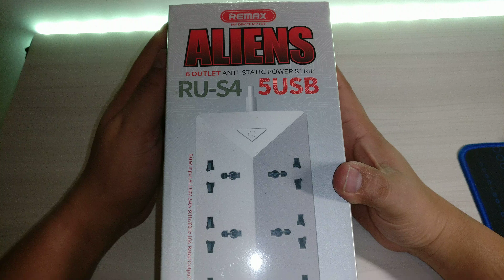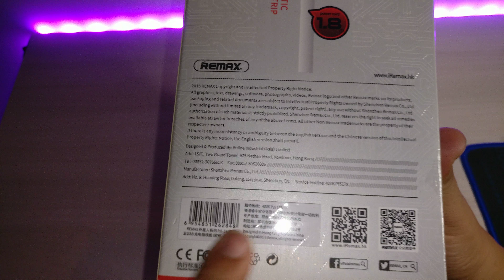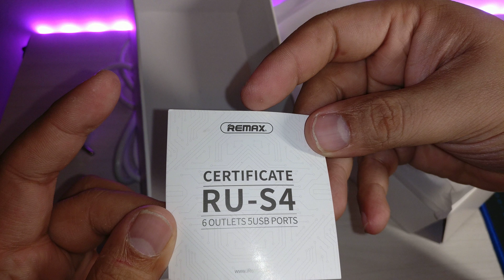UNBOXING REMAX RU-S4 Colokan Listrik6 Power Electrical Multi Socket+5 USB Port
SEBUAH ALAT YANG BERFUNGSI UNTUK MENGHUBUNGKAN ALAT-ALAT ELEKTRONIK KE SUMBER LISTRIK YANG MEMILIKI BENTUK PLUG YANG BERBEDA, MISALNYA PADA SAAT ANDA DI RUMAH, DI KANTOR ATAU TRAVELING. ALAT INI DAPAT DIGUNAKAN UNTUK NOTEBOOK DAN SMARTPHONE ATAUPUN ALAT ELEKTRONIK LAINNYA, DAN DILENGKAPI TOMBOL SWITCH ON/OFF JADI KALAU MAU MATIKAN LISTRIK CUKUP DI PENCET/TEKAN SAJA TOMBOL ON-OFF TERSEBUT

HORIZONTAL POWER PLUG / SOCKET (COLOKAN LISTRIK)
TERDIRI DARI 6 COLOKAN LISTRIK DAN 5 USB PORT.

DILENGKAPI USB HUB BISA UNTUK MEN-CHARGE IPAD, HP, BB, CAMERA DAN LAIN-LAIN

POSISI HORIZONTAL, HEMAT SPACE, BISA DITARUH DI ATAS MEJA

DILENGKAPI DENGAN LAMPU LED DAN TOMBOL ON/OFF (HEMAT LISTRIK)

Product Features :
* Anti-Static Power Socket
* Switch Button On-Off
* 5 USB Port
* 6 Socket Combo
* Intelligent Power Suply
* Multi-Protection, Safe To Use
* Made With Flame Retardant ABS Plastic

Speksifikasi :
Ouput USB : DC5V===4.2A (5 USB MAX Output)
Rated Input : AC 100V-240V/50-60Hz 10A MAX
Rated Output : AC 100V-240V 50Hz/60Hz 8A MAX (Power Plug)
Length Cable :1.8 M

Garansi 1 Bulan setelah barang di Terima

Pemesanan Quantity silahkan PM :)
Anda berminat ? Beli untuk memesan barang.

RESELLER/DROPSHIPER WELCOME

Link Pembelian :

Blanja :

Terima Kasih :)